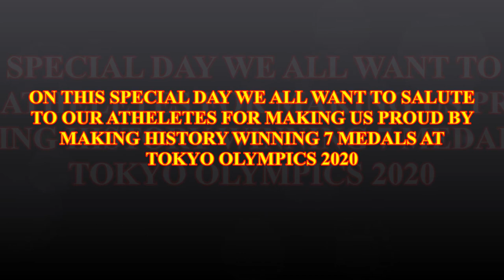CHAK DE INDIA | TRIBUTE BY KIDS | NDS DANCE STUDIO | INDEPENDENCE DAY SPECIAL